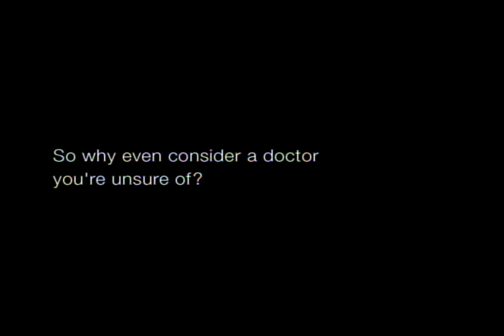Mississippi Hospital - Commercial Dir: Tom Schiller - dp Scott Galinsky